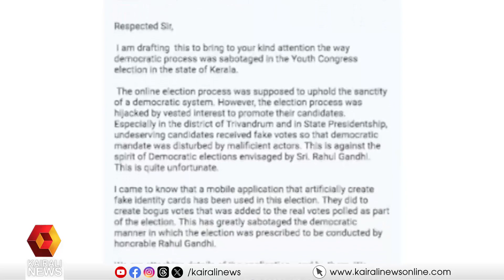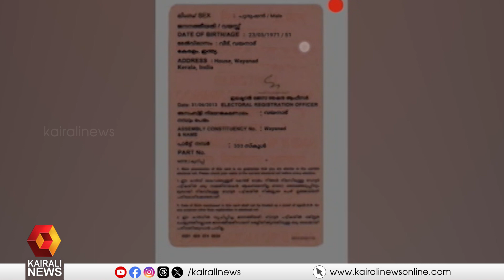യൂത്ത് കോണ്‍ഗ്രസ് തെരഞ്ഞെടുപ്പ് അട്ടിമറിച്ചെന്ന് ദേശീയ നേതൃത്വത്തിന് പരാതി |youth congress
യൂത്ത് കോണ്‍ഗ്രസ് തെരഞ്ഞെടുപ്പ് അട്ടിമറിച്ചെന്ന് ദേശീയ നേതൃത്വത്തിന് പരാതി.തെരഞ്ഞെടുപ്പില്‍ മത്സരിച്ച നേതാക്കളാണ് പരാതി നല്‍കിയത്.
Youth Congress has complained to the national leadership that they sabotaged the election